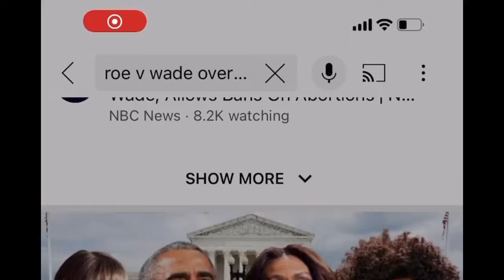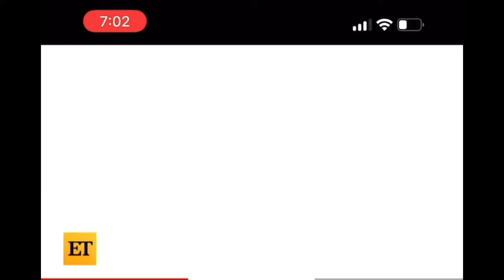No Exceptions For Rape Victims 😡🤬|Who Are You To Tell Me What I Can’t Do!!!!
Taking Away Our Rights Old BASTARDS